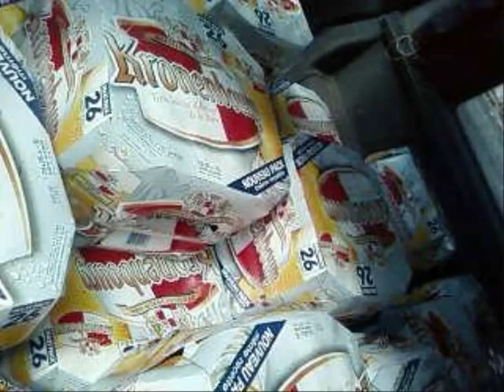coron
the bande